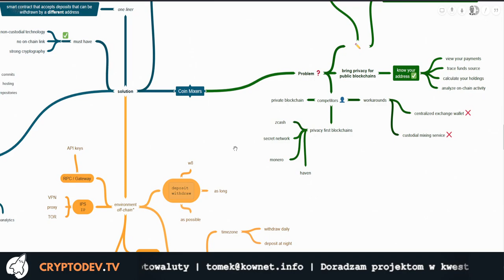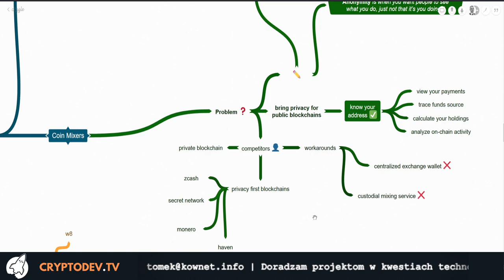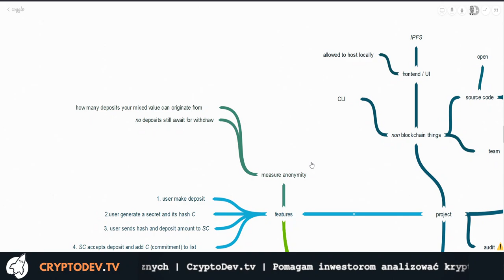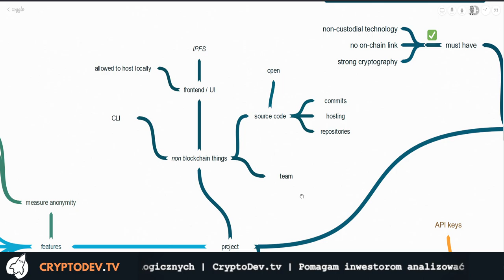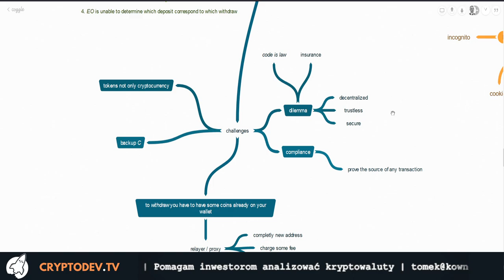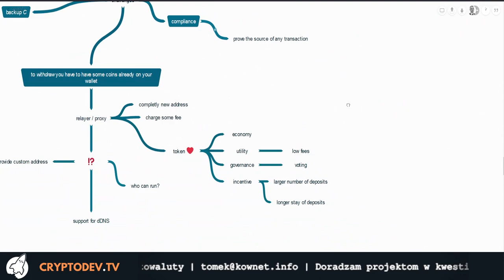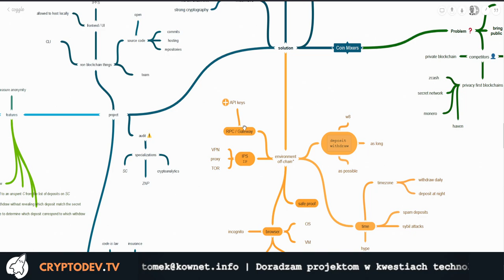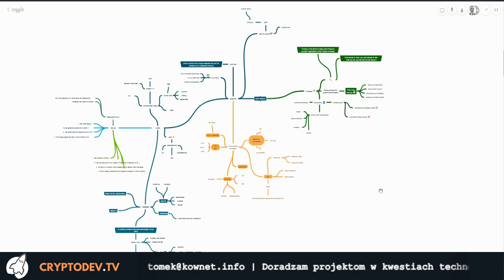Jak dbać o prywatność na rynku kryptowalut - pełny wykład o mikserach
Prywatność podczas korzystania z kryptowalut - 30:00

Materiał ten jest kompletnym przewodnikiem po tym jak działają miksery kryptowalutowe czyli serwisy pozwalające na ukrycie naszych środków i naszej działalności on-chain.